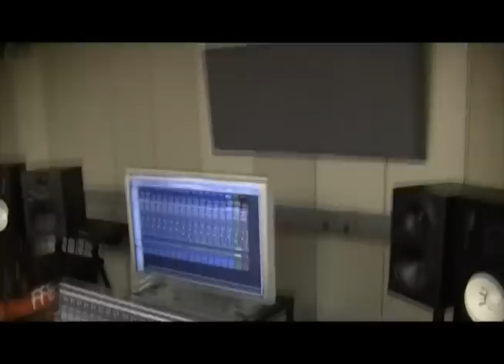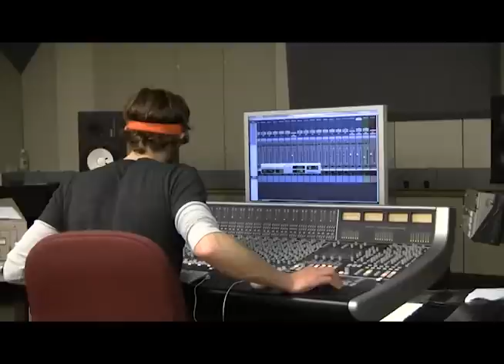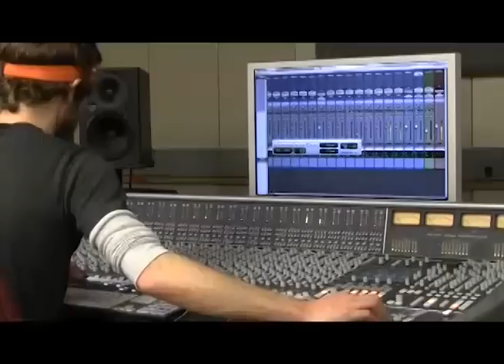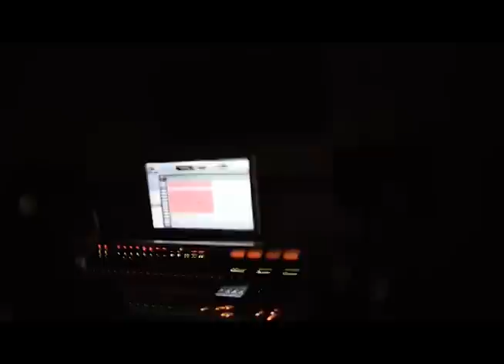UNC Asheville Band Recording Sessions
Recording an album at the campus studio - 11/11.